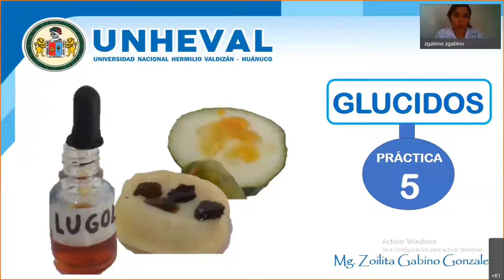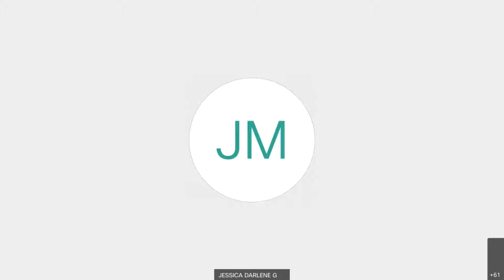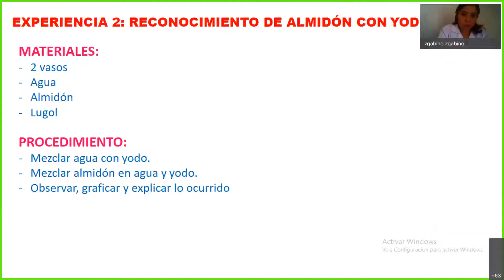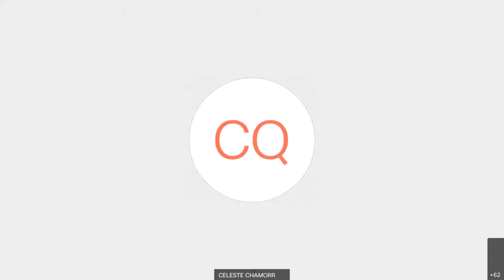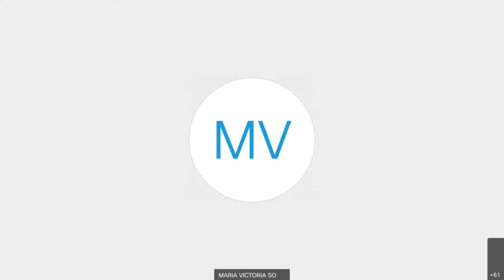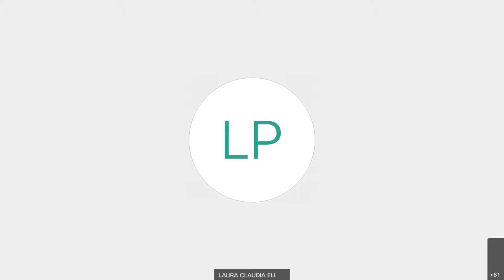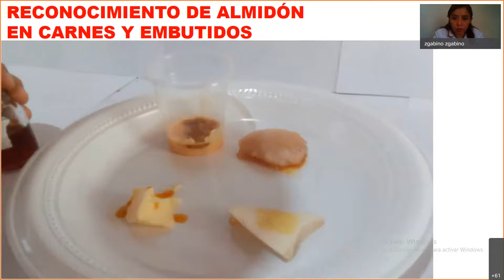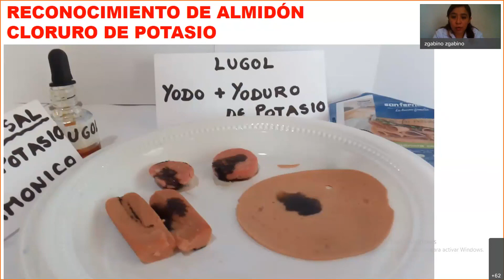PRACTICA DE RECONOCIMIENTO DE GLUCIDOS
Identificamos las diferencias entre disacáridos y polisacáridos, reconocemos la presencia del almidón en los alimentos, con uso del yodo, identificamos la presencia del almidón en los embutidos.